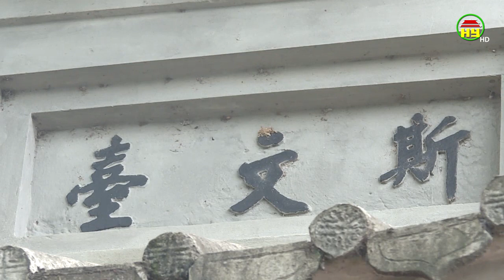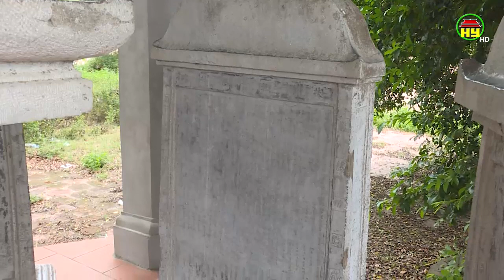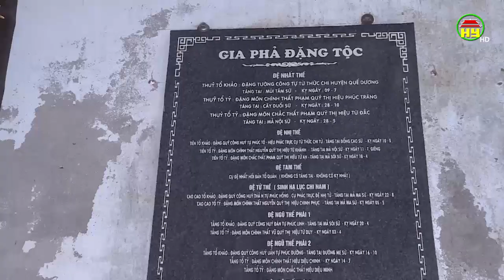Lầu Tư Văn những minh chứng về truyền thống hiếu học của làng Phù Ủng